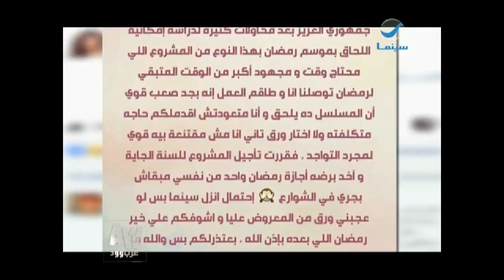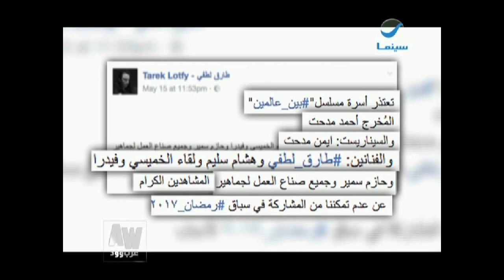عرب وود l نجوم تغيب عن دراما رمضان 2017 .. تعرف عليهم